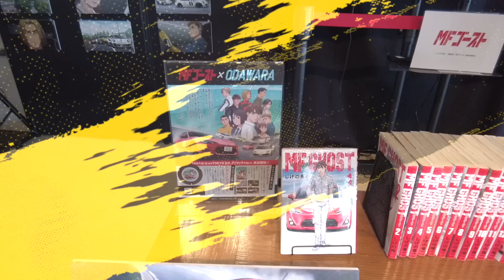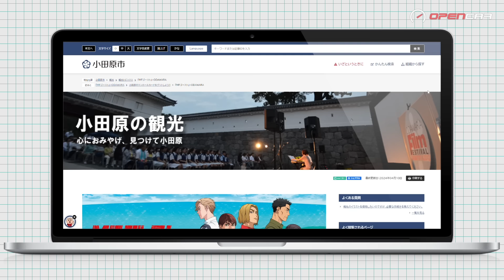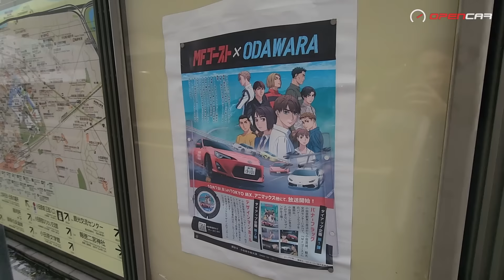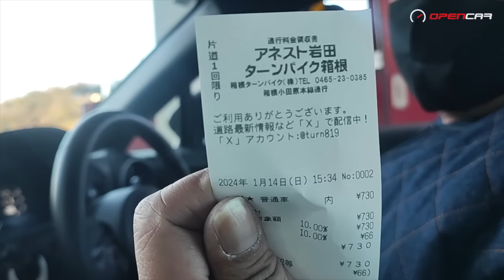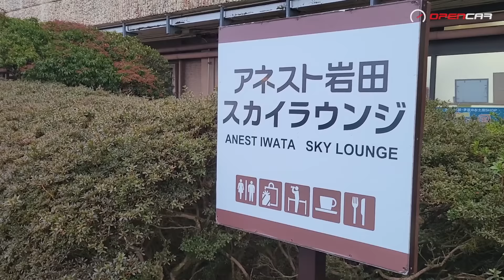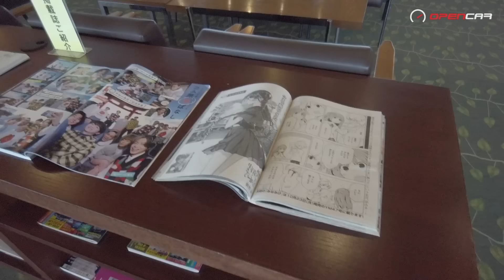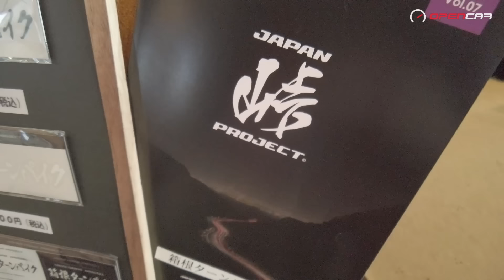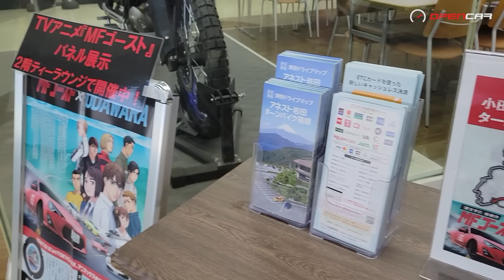升級GR86🚗首試🇯🇵MF Ghost🛞小田原🇯真實賽道🏁私人醒✨陀地貼紙👍🏼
上年☝🏼帶大家去完29年前《頭文字D》💫藤原拓海嘅主場 秋名山🗻今年👇🏼再帶大家去埋佢徒弟#片桐夏向🚗2024最新嘅《MF Ghost》🇯🇵小田原 MFG賽道🏯仲帶埋手信返嚟🎁私人醒⛩️箱根Turnpike 貼紙俾大家👍🏼

想攞就留言啦！🤪

想緊貼我哋#Opencar 得到更多汽車資訊，記住睇埋我哋其他平台